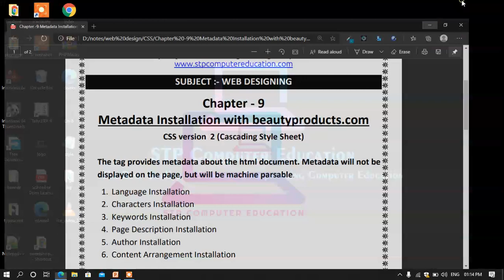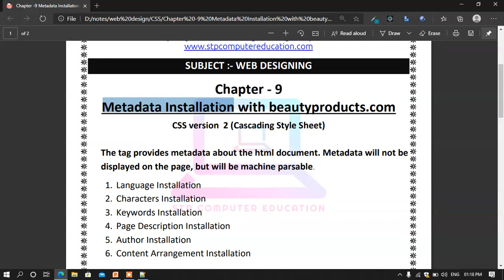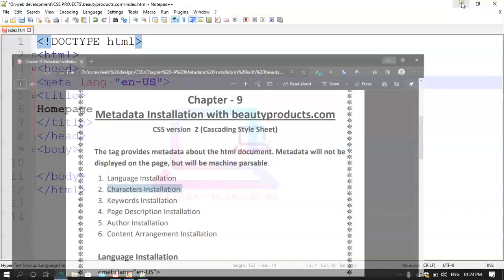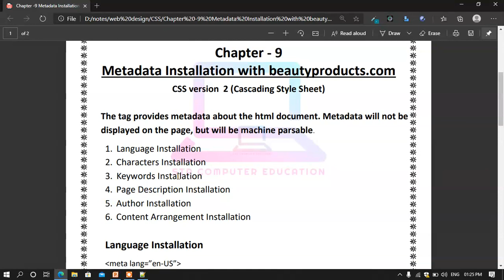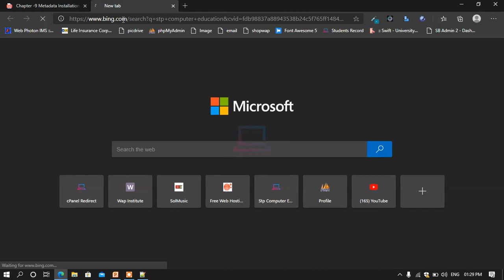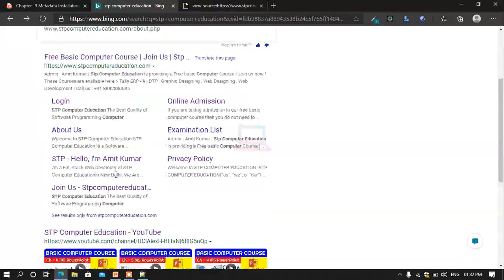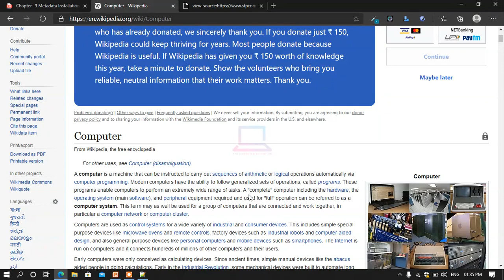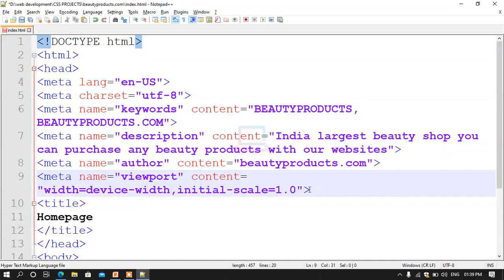Metadata Installation with CSS Second Live Project